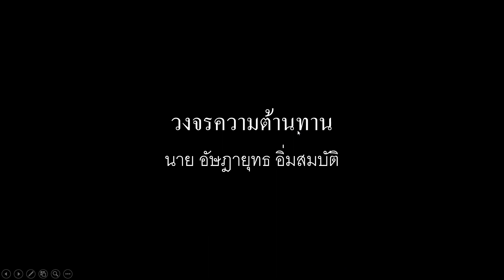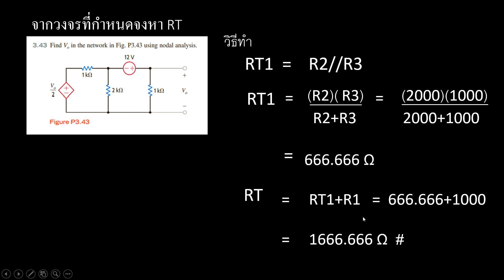Conditional Accepted ADSADAYUT AIMSOMBAT